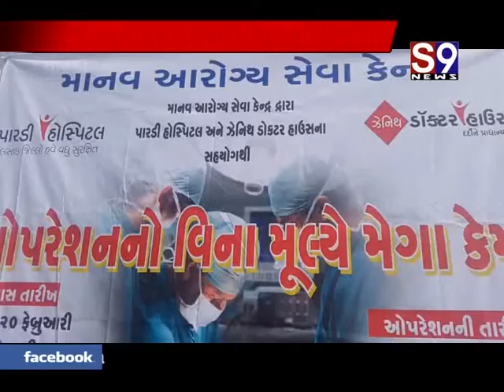પારડી : આરોગ્ય સેવા કેન્દ્ર દ્રારા વિના મુલ્યે મેગા કેમ્પ યોજાયો